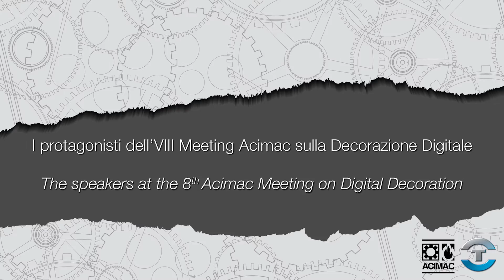Decorazione digitale: CWW interviews Alberto Annovi (Tecnoferrari)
Alberto Annovi commenta i risultati già raggiunti e i margini di ulteriore miglioramento della tecnologia digitale, in funzione dell’approdo definitivo al “full digital”.